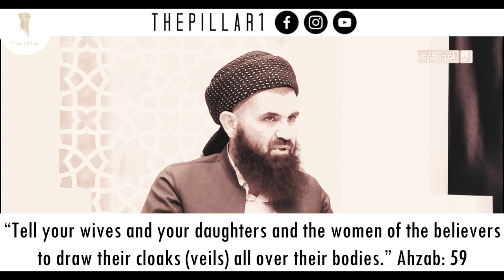(Pt. 2/2) Muslim Scholar Gently Annihilates David Wood: The Prophet ﷺ Was Tempted By Veiled Women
Shaykh Abdullatif Al-Kurdi deflects the pathetic attacks of deranged Islamophobes on the character of the Prophet ﷺ. What is in all actuality a point of wisdom for the benefit of Muslims and all of mankind, David Wood has, through his own perversion, attempted to make this event in the life of the Prophet ﷺ a grotesque & filthy attack against Islam, human nature, and reason.